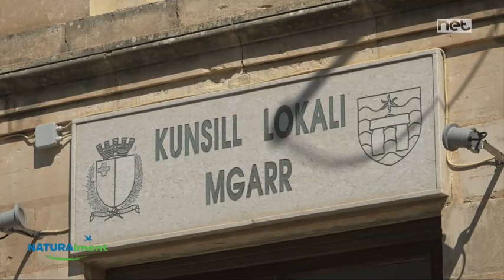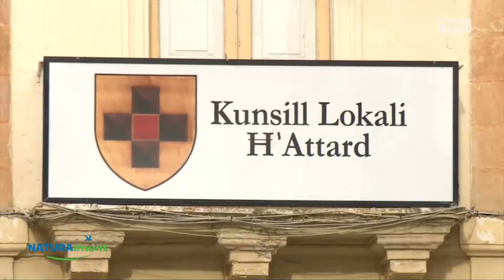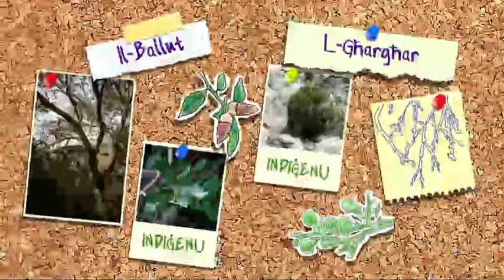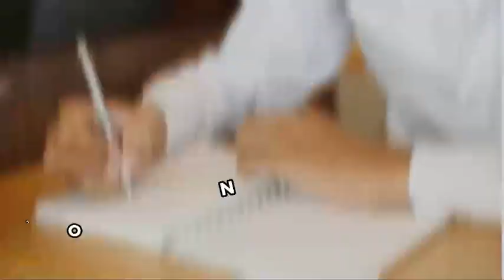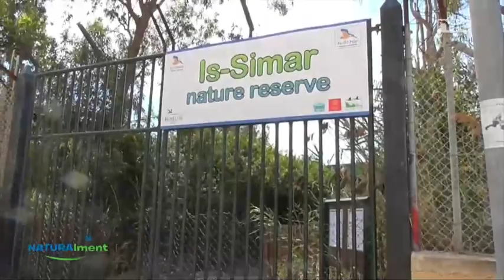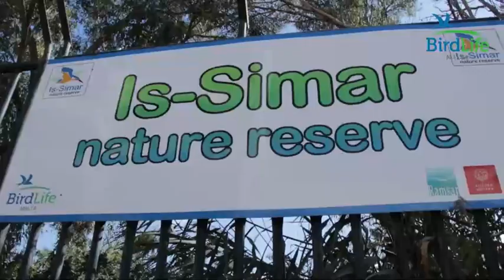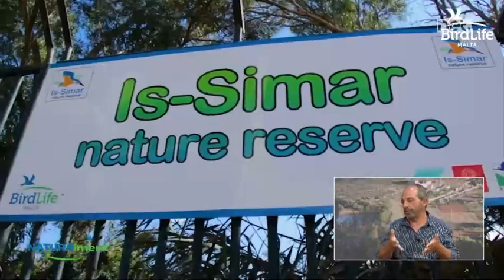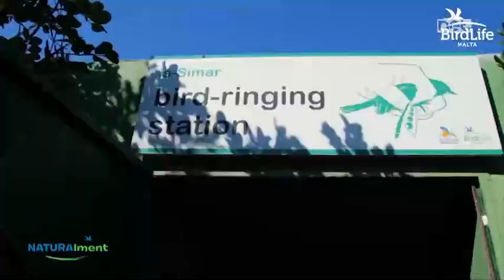NATURAlment Programme 33 (25.05.2023)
NATURAlment is BirdLife Malta’s TV series about the natural environment of the Maltese Islands which is aired every week on NET Television. The programme, a first for local television, is produced by BirdLife Malta and presented by Communication Manager Nathaniel Attard every Thursday at 9:35pm.